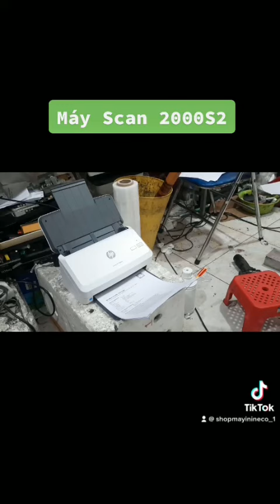Máy Scan cũ siêu tốc 2 mặt tự động HP Pro 2000S2 hàng bền